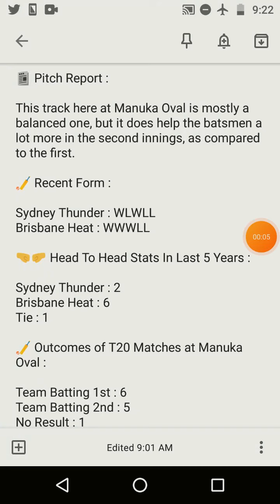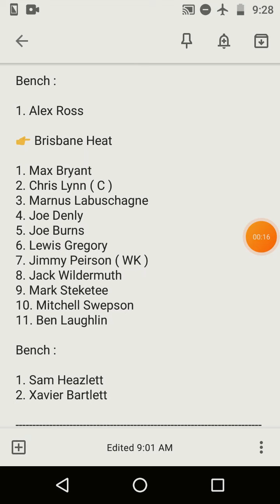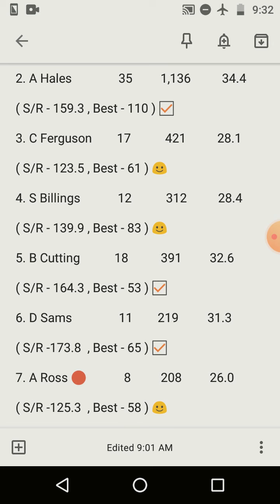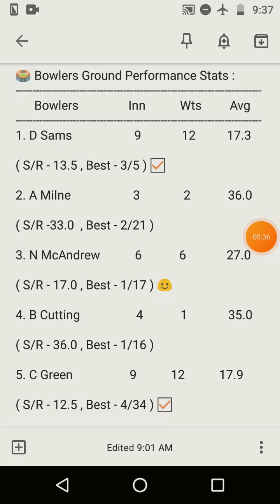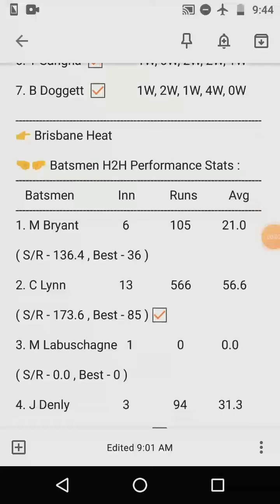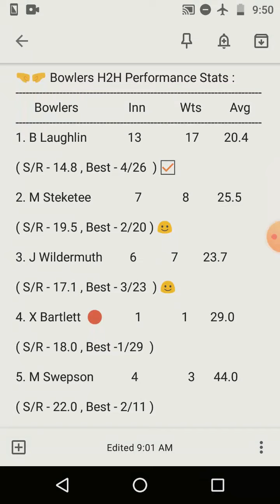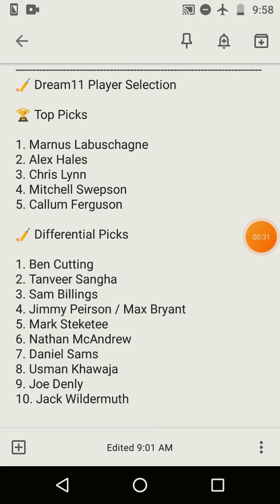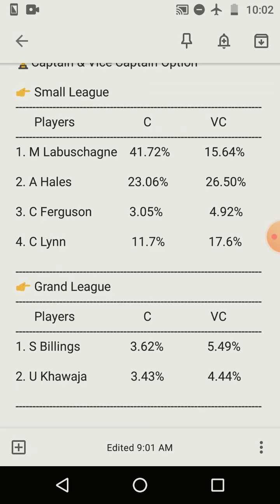Sydney Thunder vs Brisbane Heat, BBL Knockout Match In-depth Preview | Manuka Oval, Canberra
This Video is All About Sydney Thunder vs Brisbane Heat, BBL Knockout Match In-depth Preview